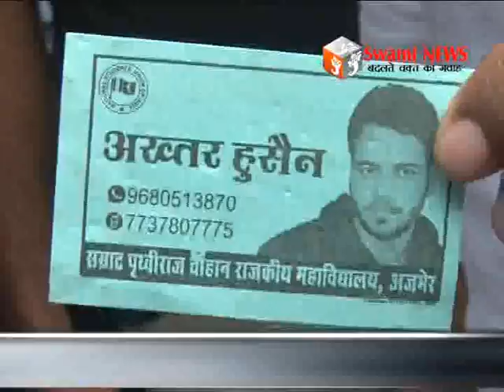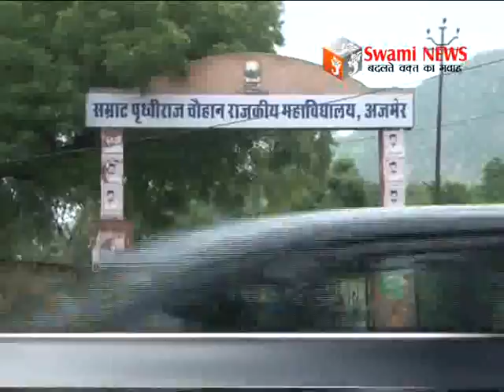छात्रसंघ चुनावों की सरगर्मी तेज़।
छात्रसंघ चुनावों की सरगर्मी तेज़। सम्राट पृथ्वीराज चौहान राजकीय महविद्यालय में एनएसयूआई और एबीवीपी का शक्ति प्रदर्शन।  01 August 2016